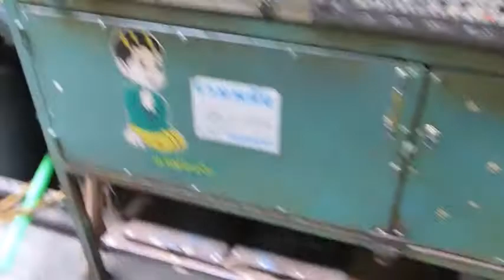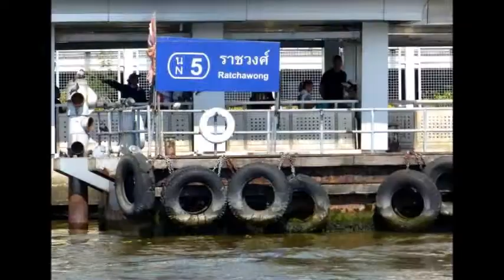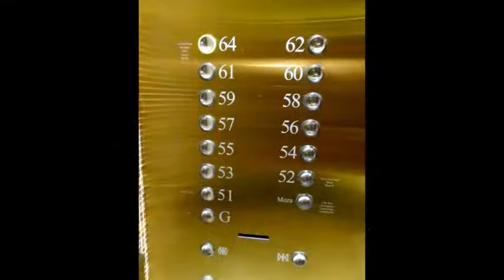BANGKOK CHINATOWN ET ASIA MARKET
Bangkok  on prend le bateau orange flag pour se rendre à Chinatown. Ensuite j'ai voulu aller voir Asia Market où il y a la grande roue, c nul que des magasins de babioles comme partout et des restos sans intérêts